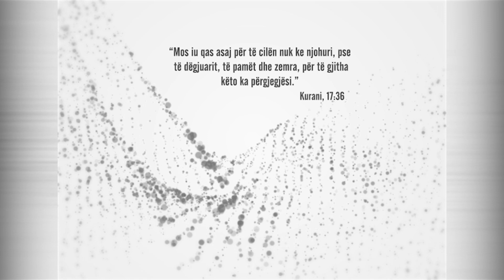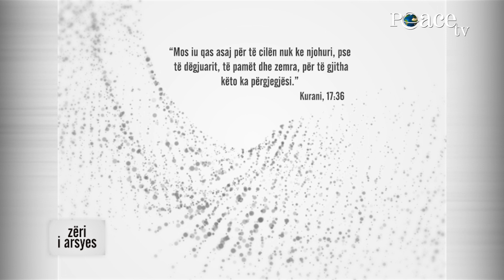272 - Ngjarjet në Paris - Bujar Isma me Hoxhën Enis Rama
Zëri i arsyes - Peace TV Shqip - Çdo të diel prej orës 21:00